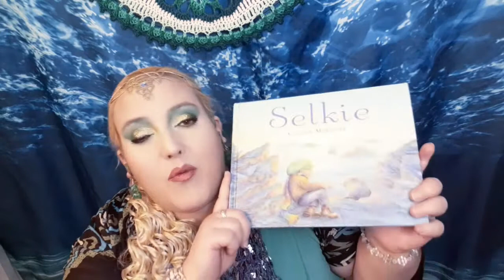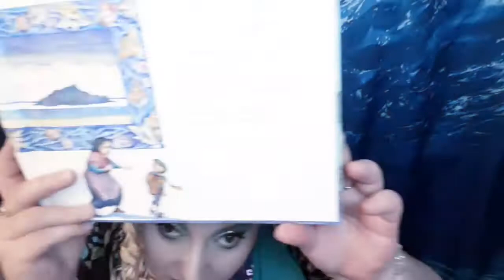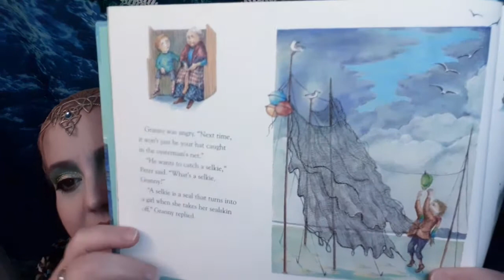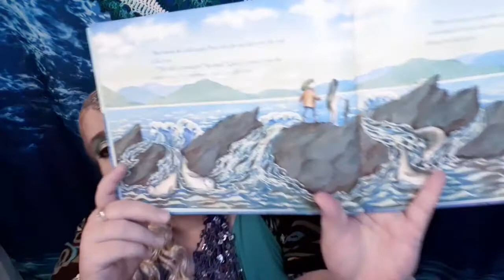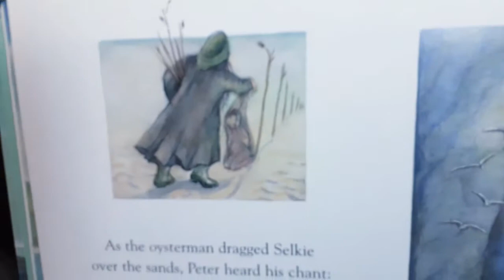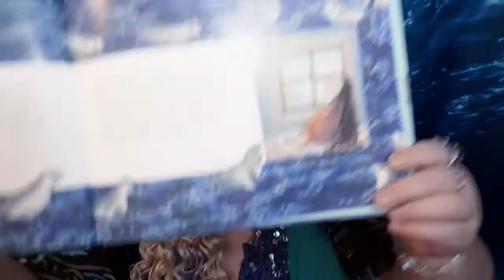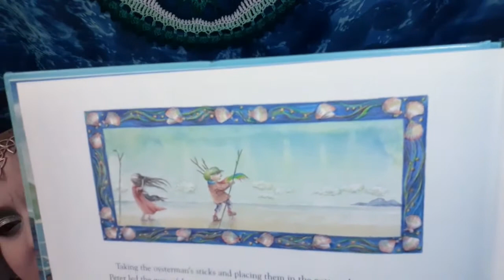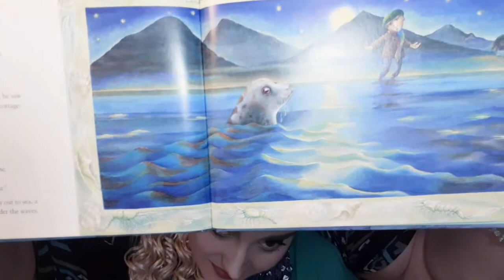A New Selkie Story for St. Pat's!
Happy St. Patrick's Day, dear ones!! I hope you enjoy this little offering I've magicked up for this very special day! I'll be reading a NEW selkie book for you, and at the end, maaaaybe texting you a bit of Irish too!  Blessings whomever & wherever you are, and may the luck of the Irish always be with you!

^_^ (They say sometimes it works and sometimes it don't, but from what I've heard it's still the best way to go about being notified when a video surfaces. :))

Derek Fleischer's lovely Celtic fantasy music:
Water Sprites
Mermaid
Whispers
Lagoon
Naiad Springs
Water Nymph